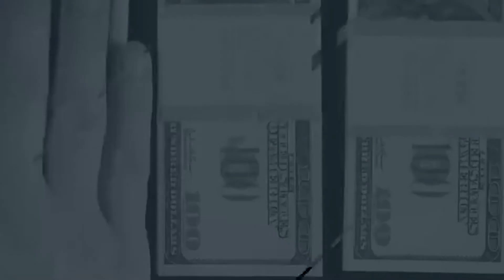ENTREGA DE LA CERTIFICACIÓN ISO 37001: 2016 (SISTEMA DE GESTIÓN ANTISOBORNO)